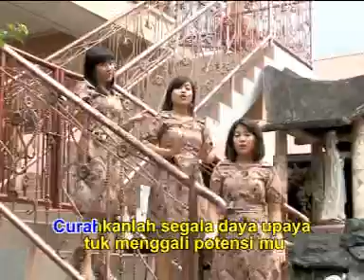Lagu Rohani - Beranilah Bermimpi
Voc. Rina-Fienny-Cindy
Cipt. P. Benny Manurung OFMCap
Tembang Persaudaraan (Album II)
Biara Kapusin St. Fransiskus Assisi Jl. Medan, Pematangsiantar